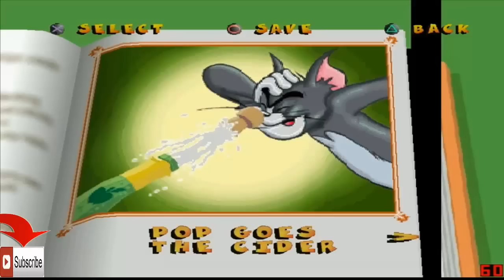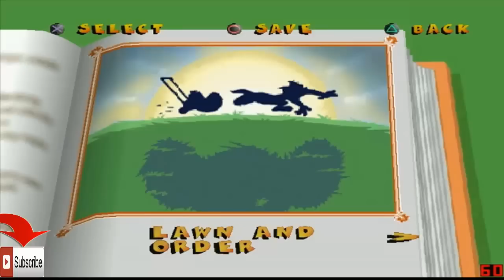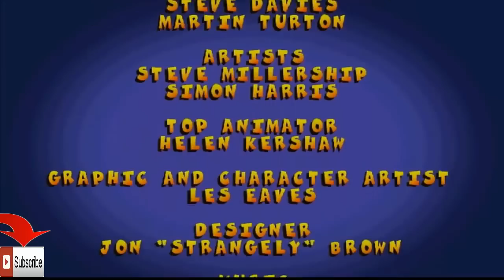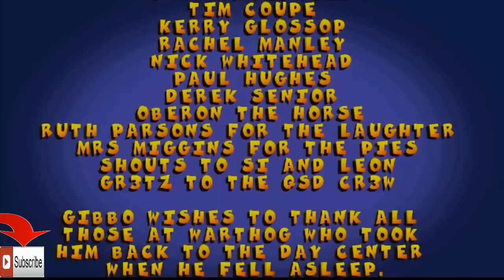تختيم لعبة توم اند جيري كامله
تختيم لعبة  توم اند جيري
صفحة القناة علي الفيس بوك